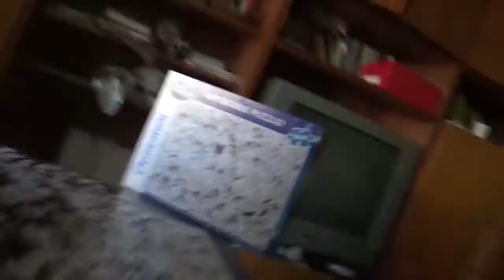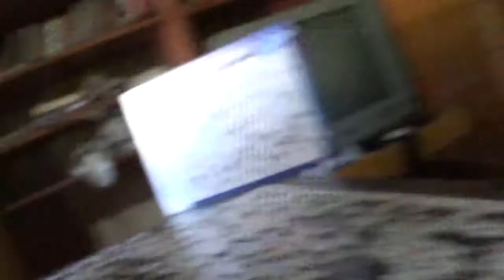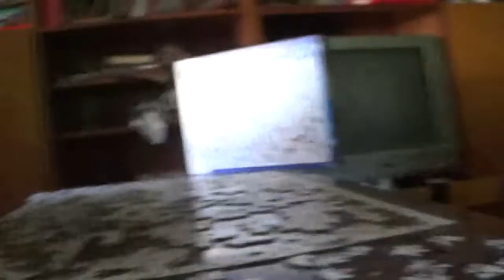IMPOSSIBLE PUZZLE KIRAKÁS #33